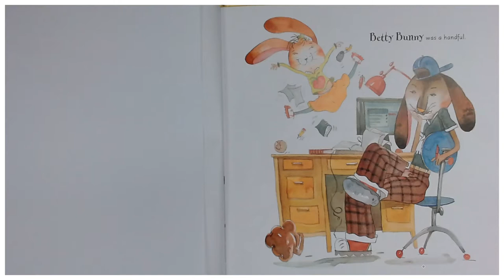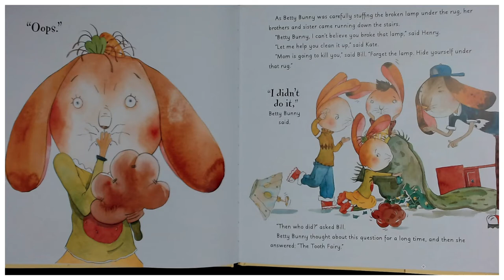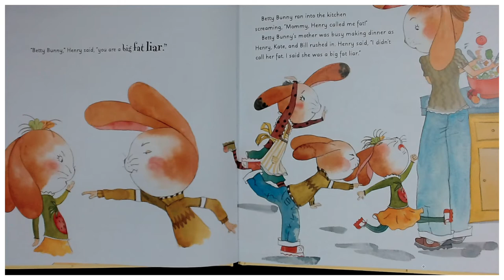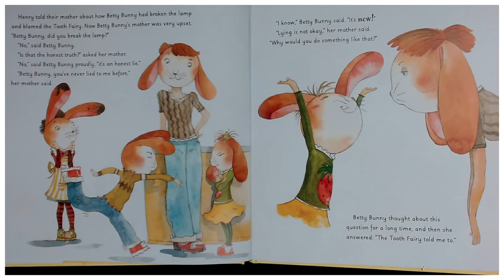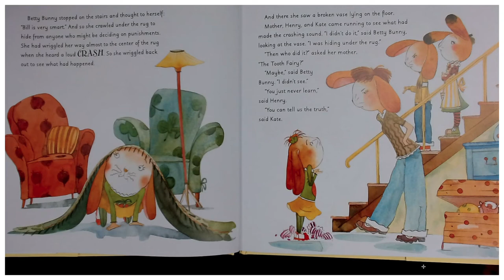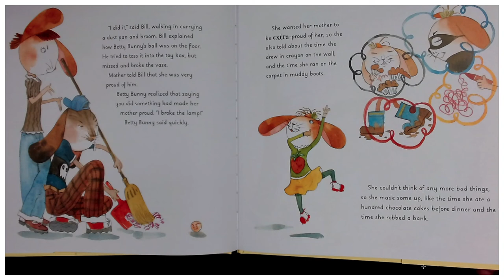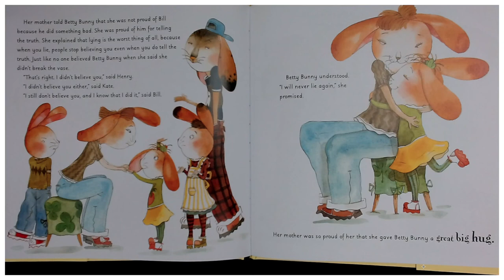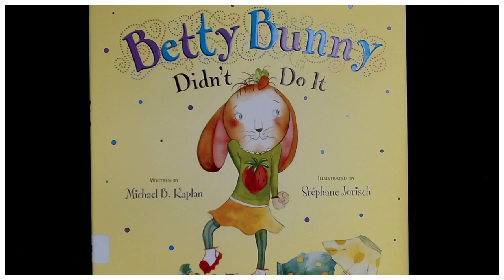"Betty Bunny Didn't Do It" presented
A read aloud of the book "Betty Bunny Didn't Do It", written by Michael B. Kaplan, illustrated by Stephane Jorisch.

The value of honesty as seen through the eyes of a lovably precocious preschooler.

Teaching Support: Honesty, telling the truth, cause and effect, character traits, perspective